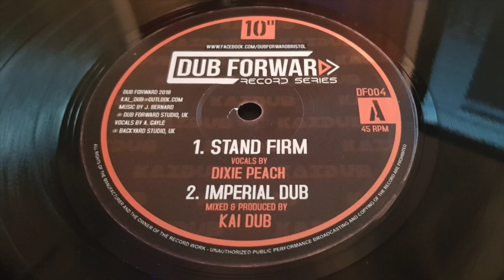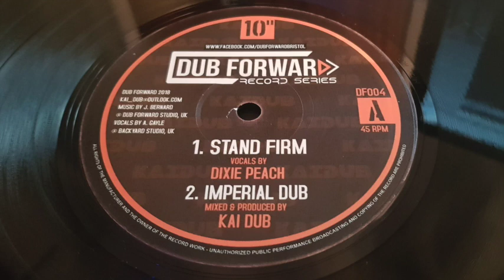DIXIE PEACH - Stand Firm & KAI DUB - Imperial Dub [DUB FORWARD 10"]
DF004 - 10inch - 2019
Vocals by Dixie Peach at Backyard Studio Uk.
Mixed & produced by Kai Dub at Dub Forward Studio.